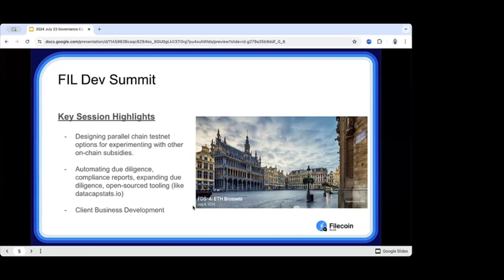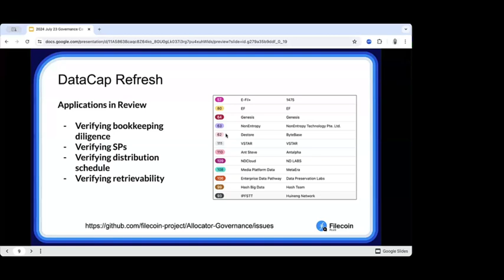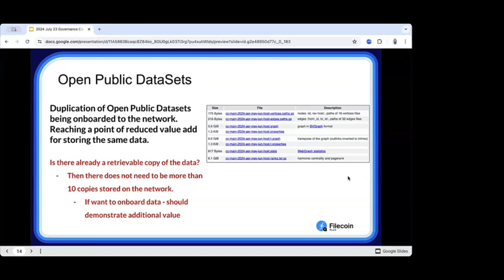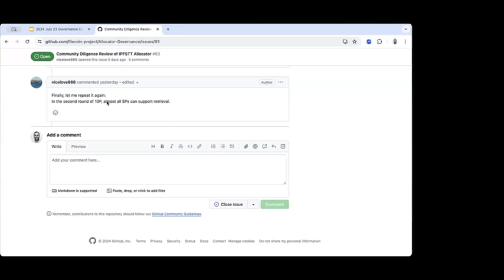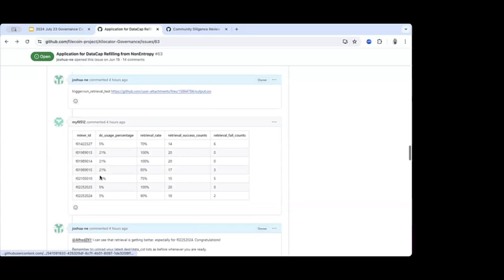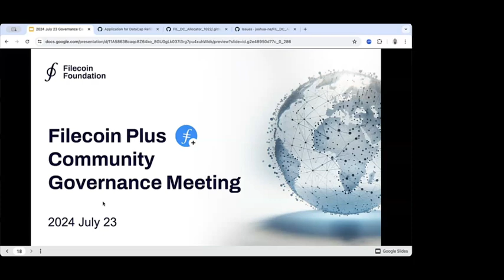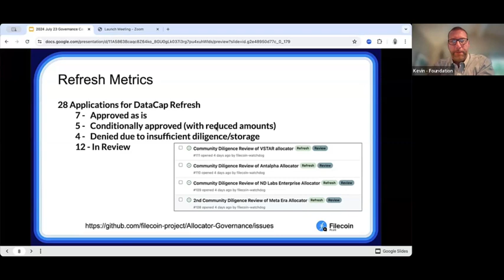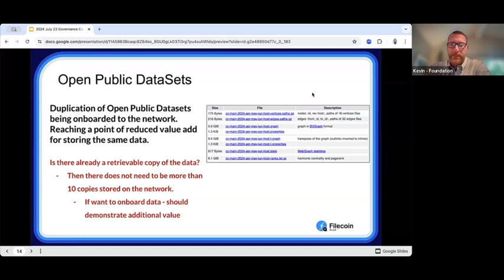Filecoin Plus - 2024 July 23, Community Governance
The Allocator calls of 2024, which took place on July 23rd to discuss the Filecoin Plus program.

Agenda
FIL Dev Summit
Session Highlights
Recorded Session Highlights
DataCap refresh
(28) Organizations which have received refresh
(12) Organizations with refresh in progress
RFA - Request for Allocators
Applying with a Pathway other than Manual
Automated
Market
Experimental
Duplication of Public DataSets
Open Forum / Discussion

If you would like to attend these meetings LIVE, the Fil+ Notary Governance calendar is available

Follow Filecoin!